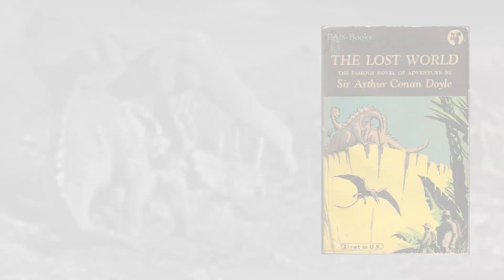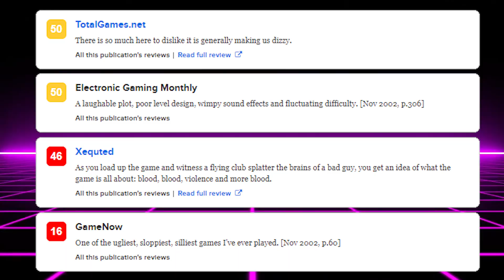Turok Review Supercut (Mainline Games)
In 2023, Kyle reviewed every mainline Turok game for The Summer of Stone. This is a supercut containing the following episodes: Turok Dinosaur Hunter, Turok 2: Seeds of Evil, Turok 3: Shadow of Oblivion, Turok Evolution, and Turok (2008).

If you enjoy this content, check back in June 2024, when The Summer of Stone returns.

Note: The Turok 3 review was filmed and edited before the announcement of the remastered version. Not to worry, however, because Kyle covered it in a follow-up video: